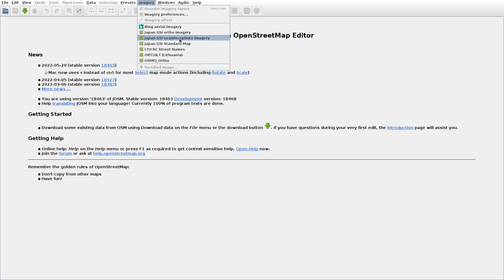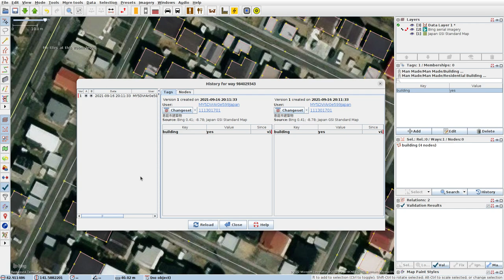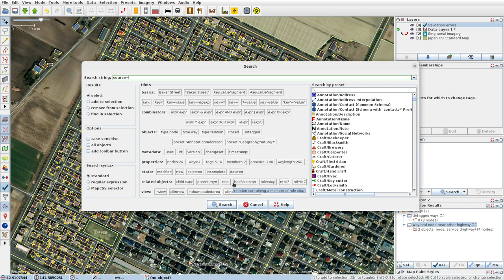JOSMrec1144 2022 06 07